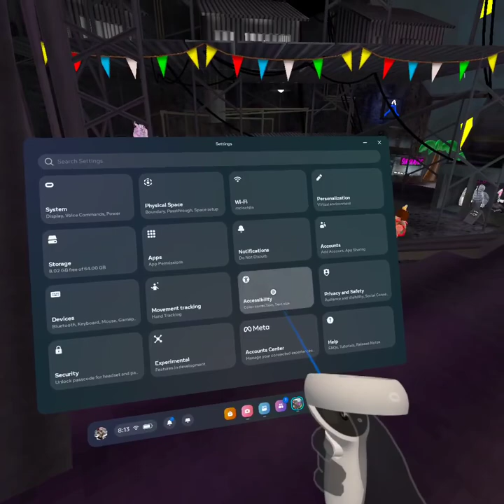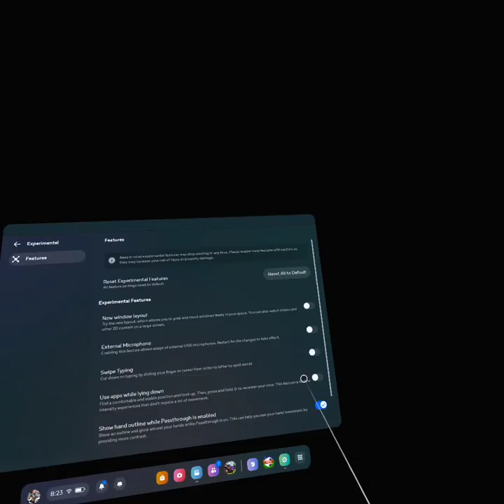Trolling as Ice spice💀💀💀💀